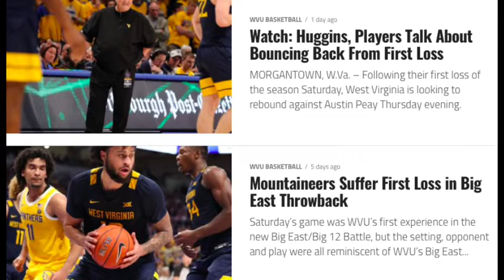WVU's Upcoming Schedule to be True Test | Mic Drop with Mike Asti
The weather may be getting colder, but WVU’s schedule is starting to heat up. Mike Asti discusses how a recent loss may actually be a blessing for Bob Huggins’ team and why the upcoming schedule will expose just how good this group is.